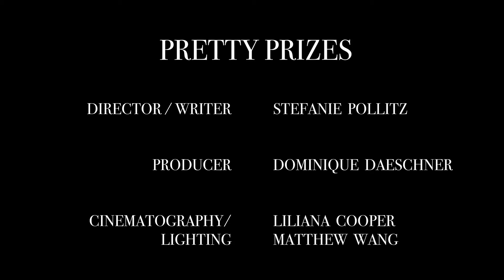Pretty Prizes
Pretty Prizes is a short film that explores gender performativity in the context of a romantic dinner between a young couple. This film was submitted as our final year project for the Television: Screen Fiction module under the BA Media & Communications course at Goldsmiths, University of London.

Directed by Stefanie Pollitz
Produced by Dominique Daeschner
Cinematography by Liliana Cooper & Matthew Wang
Editing by Sarah Rodrigues
Sound Design by Jo Squibb

Sionacam Studios